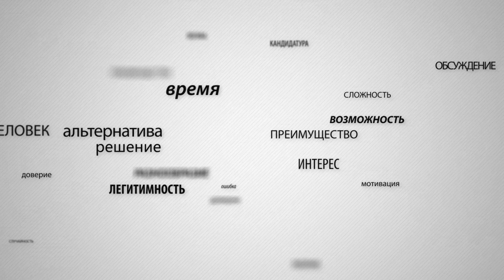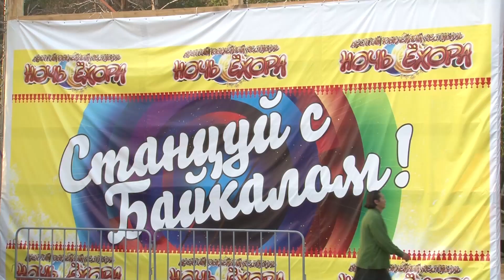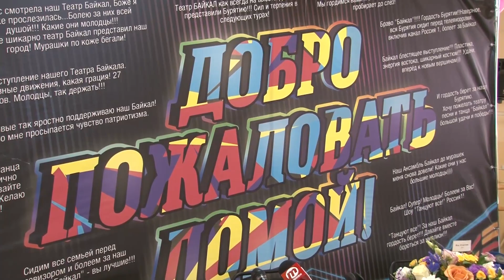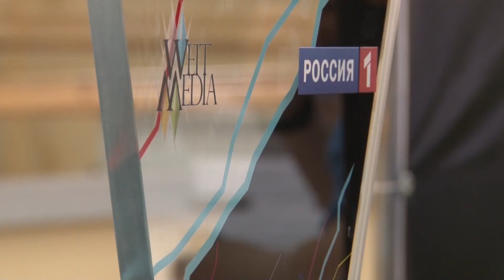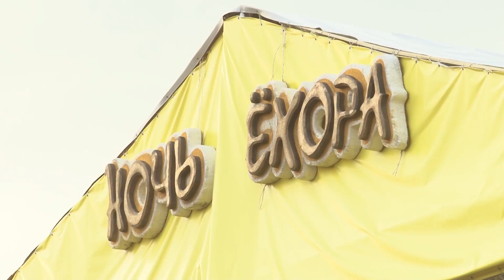«Выбор»: кто мешает строительству здания для театра «Байкал»?